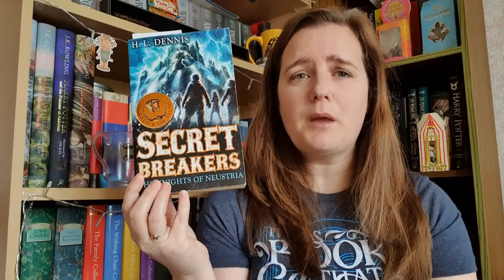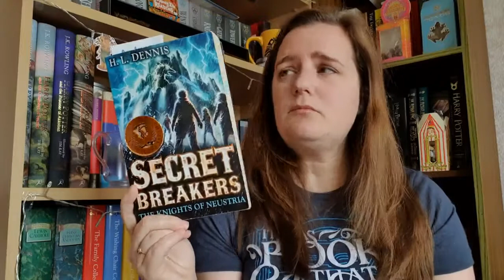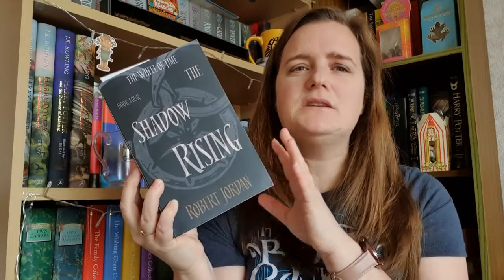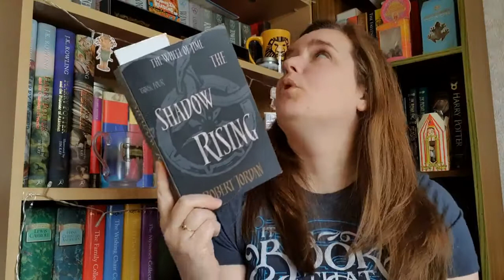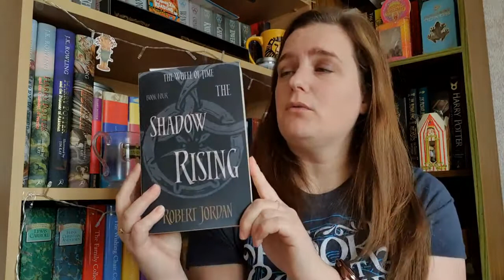TBR Failure aka the books I didn't read in September 2020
hi everyone.  Here is my September wrap up which although I mostrly stuck to the TBR it was not the most successful reading month I have had!